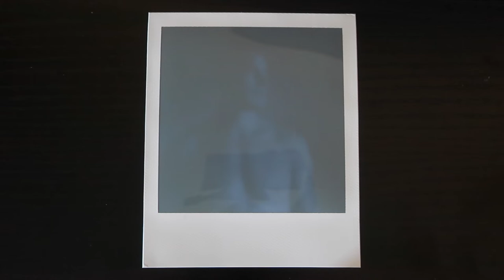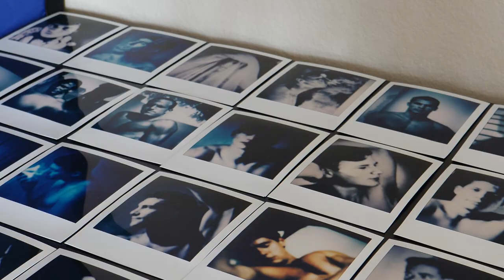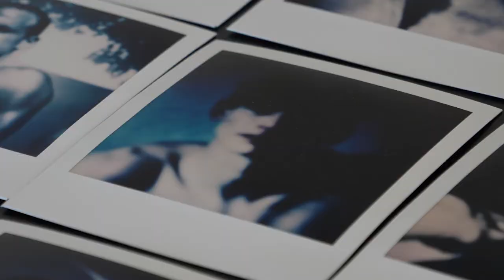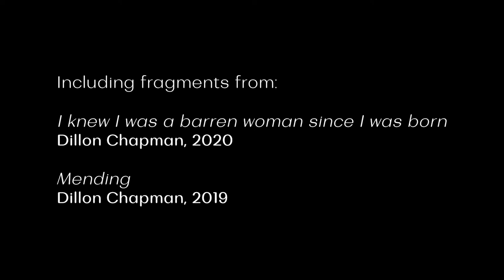Femme Vitale Episode 4- Dillon Chapman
Episode 4 focuses on the work of visual artist Dillon Chapman.